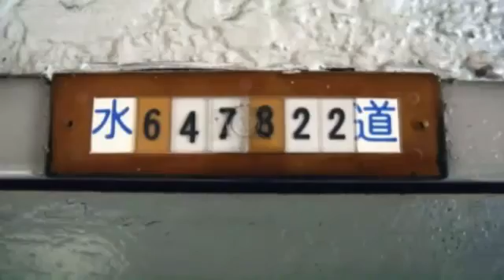Programa Harley KM0